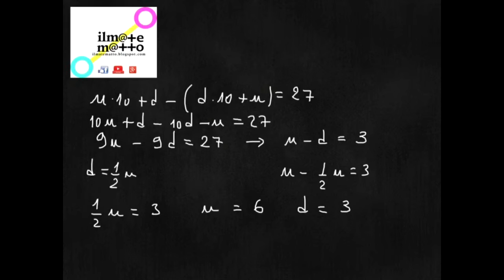Equazioni Lineari: Esercizio Svolto di Matematica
In questo video, realizzato nella Fase Sperimentale del Canale, vediamo un' interessante applicazione delle equazioni lineari; si tratta di un problemino di aritmetica molto carino.

Per approfondire la teoria sull’ argomento di questo video, puoi studiare su:

📗 Matematica blu vol. 2

👉 Prova GRATIS Kindle Senza LimitI:

📚 Principio di Induzione & Trasformazioni Geometriche applicate ai Grafici (2 moduli in unico book cartaceo a colori con 20 utilissimi esercizi ampiamente svolti e commentati):

📚 Principio di Induzione (book cartaceo, Edizione n. 2, con 7 utilissimi esercizi ampiamente svolti e commentati):

📚 Principio di Induzione (il mio ebook con 7 utilissimi esercizi ampiamente svolti e commentati):

Vuoi Voti piu' Alti in Matematica?

📚 Grafici e Trasformazioni Geometriche (il mio book cartaceo a colori  con 13 utilissimi esercizi ampiamente svolti e commentati):

📚 Monomi (il mio ebook con 20 utilissimi esercizi ampiamente svolti e commentati):

📚 Monomi (il mio book cartaceo con 20 utilissimi esercizi ampiamente svolti e commentati):

📖📚 Libri scolastici:

Prova GRATIS Kindle Unlimited:

Scopri qual è la Calcolatrice Scientifica più amata dai miei studenti:
🔢 Calcolatrice Scientifica:

Finalmente! una buona e poco costosa Calcolatrice Grafica senza calcolo simbolico (molto utile all’ esame di maturità):
📱Calcolatrice Grafica no CAS:

🎹🎷🎤 Musica senza limiti:

👉 Amazon Echo con Alexa. Scopri di più:

👉 Amazon Prime (Scopri i Vantaggi!):

⚙🔝 Amazon Business:

Impara ciò che vuoi! Scegli tra i tantissimi corsi online presenti:
🎓🚀 Formazione:

🎹🎷🎤 Musica senza limiti:

👉 Crea la tua Lista Nozze:

Amazon Vasta Selezione:

💝 Fai una donazione e ci aiuterai a sviluppare altro materiale didattico gratuito. Grazie!